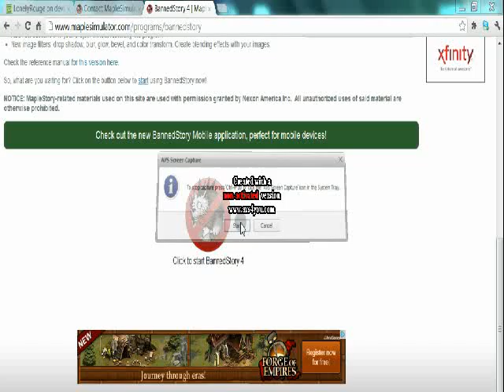PLEASE HELP NEXON!.swf